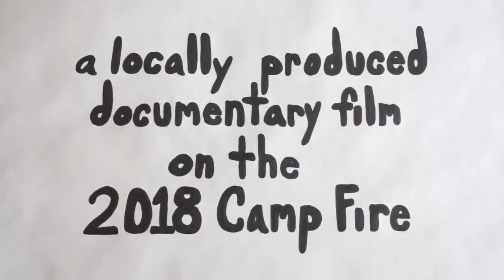"Modern Genesis" by Director, Daniel B. Salas Trailer Final 2